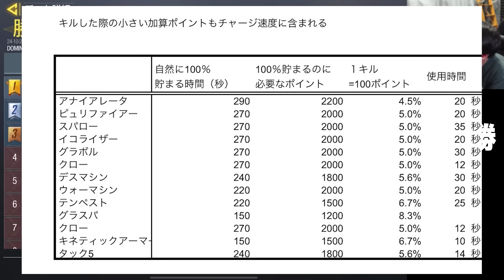【検証】ランクマ世界１位のロードアウトを魔改造したら１００連勝できる説ｗｗｗ【CODモバイル】KAME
Kou/@kou_strongest

1.限定バッジを使用可能になります。
2.配信のアーカイブを視聴可能になります。
3.定期的に行われる、参加型企画に優先で参加可能になります。